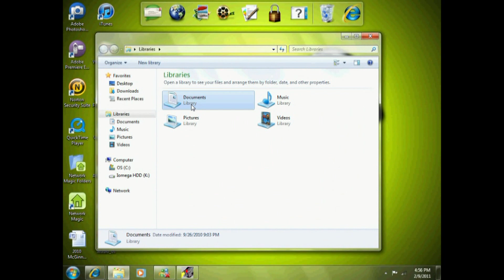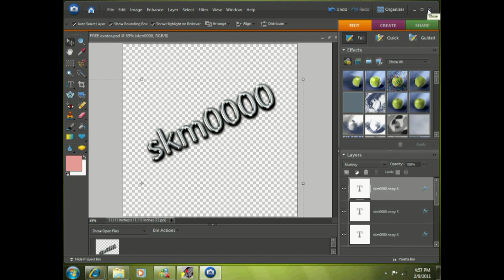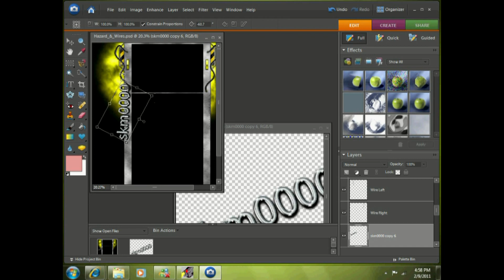3D Text in Photoshop Elements 6 (Plus inserting 3D text to youtube bg's) Tutorial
My first tutorial showing you guys how to make simple 3D text in photoshop elements 6 and how to insert it into a youtube background